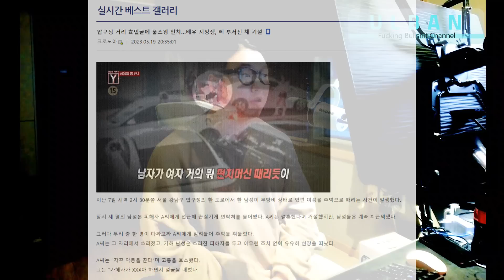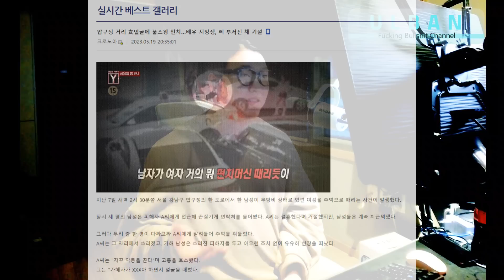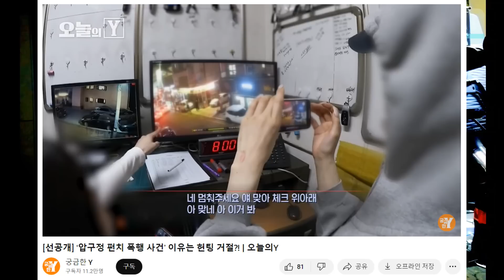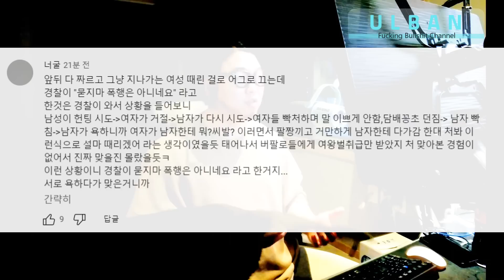보통 맞으면 이유가 있다 소신발언한다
요즘 해외 직구해서 많이 먹는건데 이거 준내 맛있음 ㅇㅇ

-고품격 프리미엄 헬프 서비스 (카톡 ID : seikane)

저의 의견을 영상으로 제작해서 메일로 보내드립니다. 물린주식, 10년을 냅둬도 마이너스인 변액연금
그외 투자상담부터 인생상담 야스상담 에브리띵 쌉가능 합니다.
고민이란 건 털어 놓으면 편해집니다.

-슈퍼띵스 2만원 투척후 원하는 주제 말하면 바로 업로드해드림 ㅇㅇ